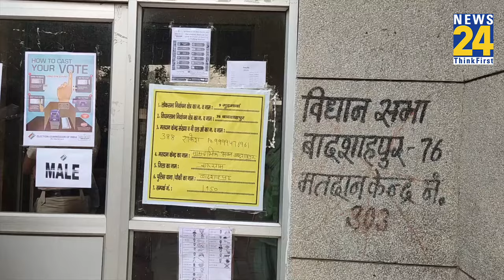Haryana में 2019 के मुकाबले हुई कम वोटिंग। BJP Vs Congress में किसे फायदा किसे नुकसान? News 24